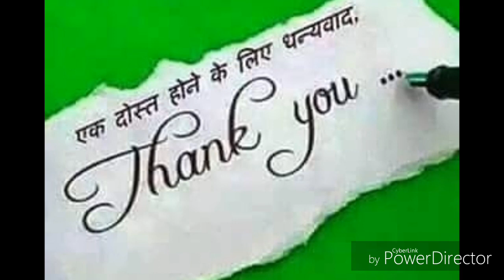🎤🎸🎷🎻please earphone used 🎤🎸🎷🎻I love my music 🎤🎸🎷🎻